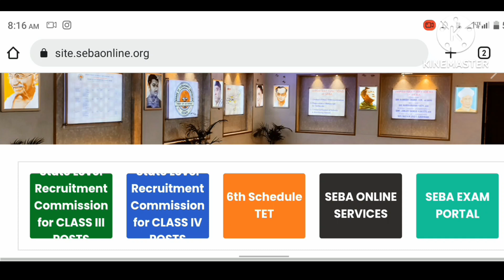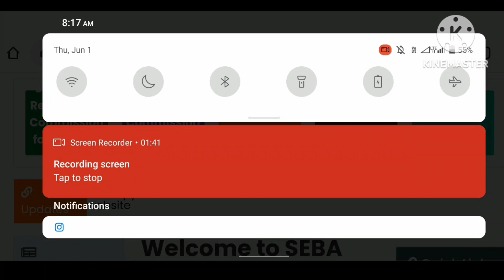আহি গল HS Results।। HS Results new update।।babuassam